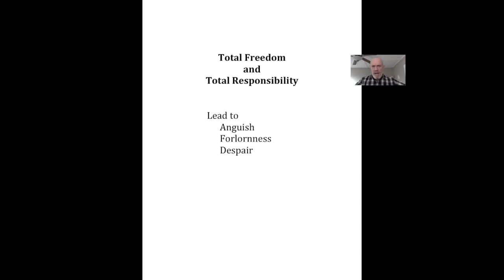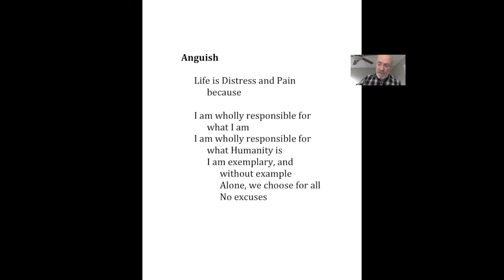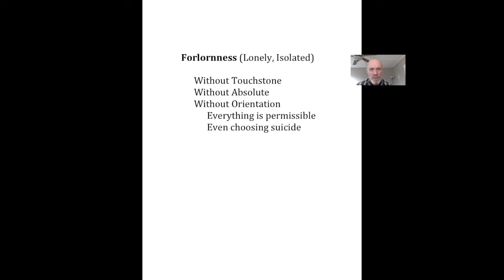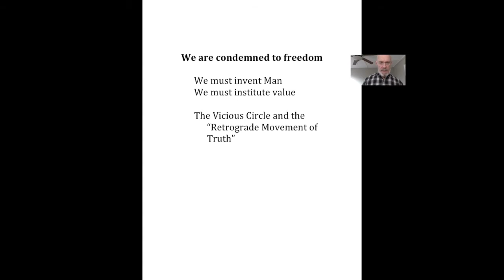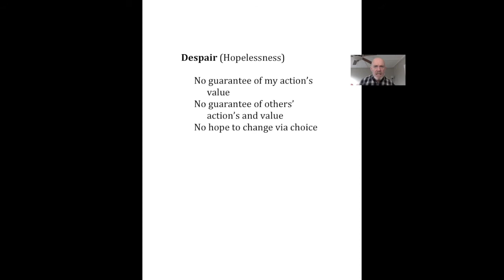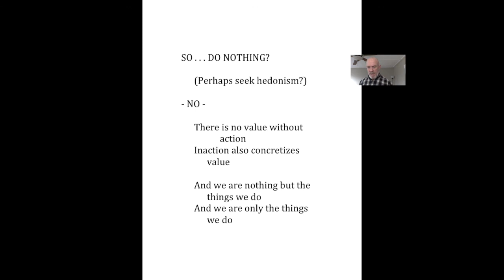Sartre Lecture 2 "Existentialism and Humanism" Part 2:2